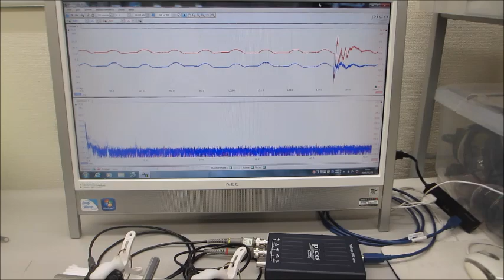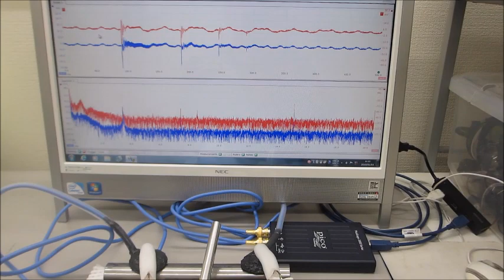オリジナル超音波実験動画（超音波システム研究所）